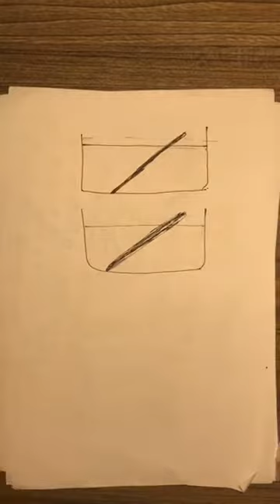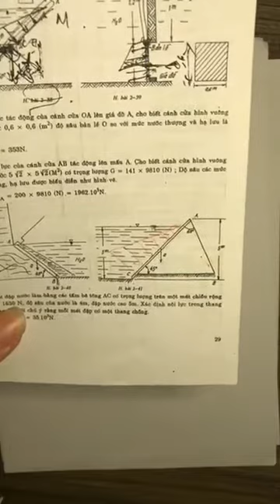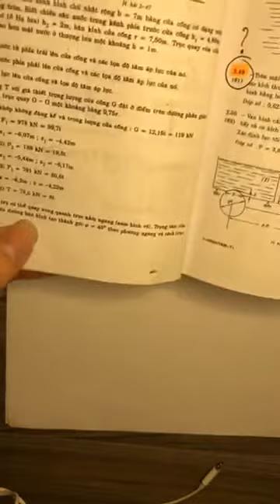Ôn tập chương 2 tiếp | Kỹ thuật thủy khí | HUST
Ủng hộ tôi qua ví momo: 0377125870